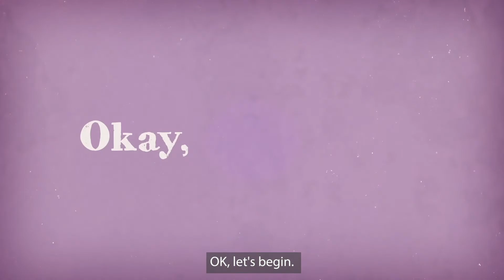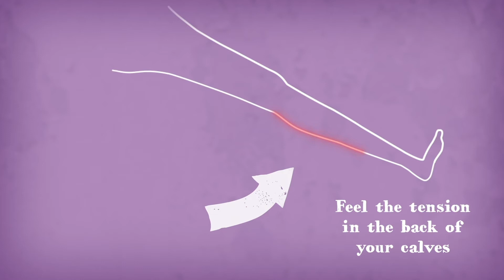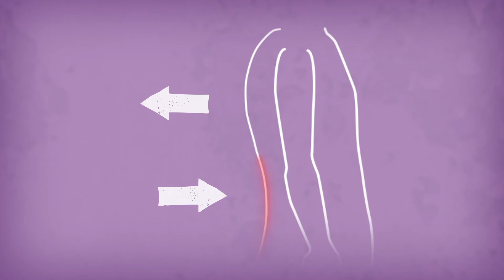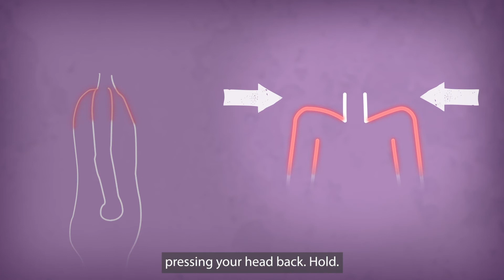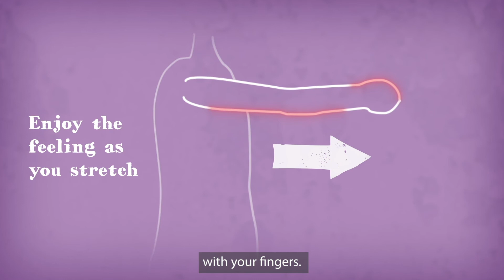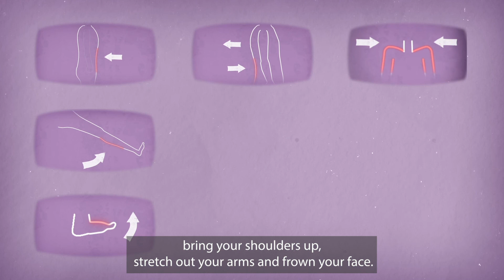Muscle Relaxation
Practise this exercise to bring relaxation to your body and mind.